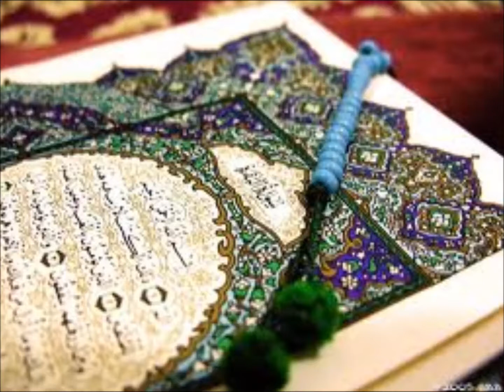مطلع سورة البقره بصوت عبدالباسط_العجمي_السديس_الحذيفي